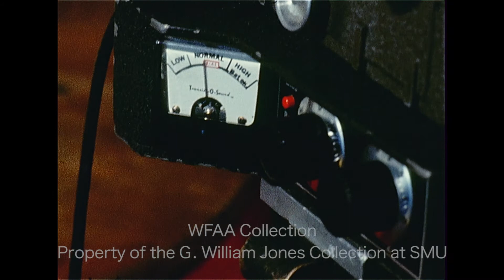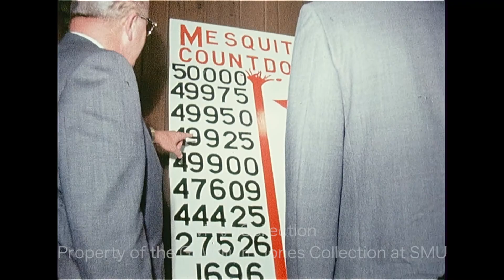WFAA - October 9, 1968